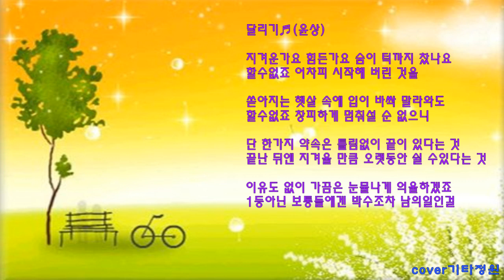달리기♬(윤상)통기타 라이브/코드(더보기)healing music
힐링/용기/위로/도전 구독👍좋아요💙
(노땐스)달리기cover/편곡/capo5
주법-컨트리↓↓↑~↑↓↑
C                     E7          Am   Am/G                C  C7
지겨운가요 힘든가요 숨이 턱까지 찼나요
F             G E7  Am F                        G  G7
할수없죠 어차피  시작해 버린 것을
쏟아지는 햇살 속에 입이 바싹 말라와도
할수없죠 창피하게  멈춰설 순 없으니

C            F G         C Am      G           C          G
단 한가지 약속은  틀림없이 끝이 있다는 것
C            F      G           Am F             Fm     G          C
끝난 뒤엔 지겨울 만큼   오랫동안 쉴 수있다는 것

2: 이유도 없이 가끔은 눈물나게 ,억울하겠죠
C          F      G         Am  F           Fm           G
1등아닌 보통들에겐  박수조차 남의일인걸